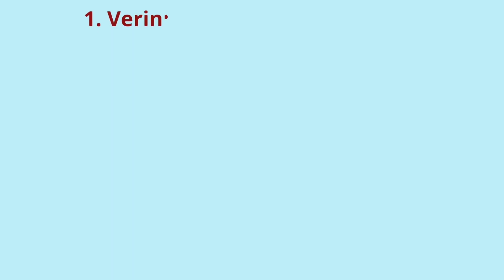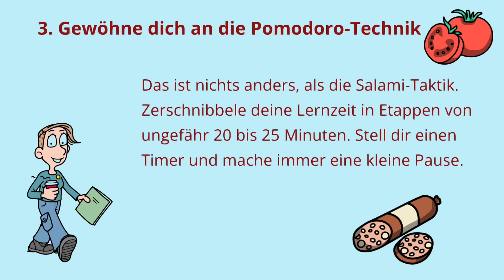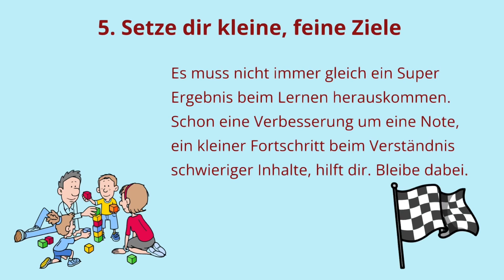5 Tipps für deine ✅ Motivation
Einen Durchhänger hat jeder mal. Mit diesen 5 Tipps kannst du aber deinen "Hintern" schnell wieder hochkriegen.

Uta❤️🧡💛
00:00 Einleitung
00:18 Pareto Prinzip
01:08 Belohnungen
01:24 Pomodoro
01:39 Abwechslung
01:59 Ziele